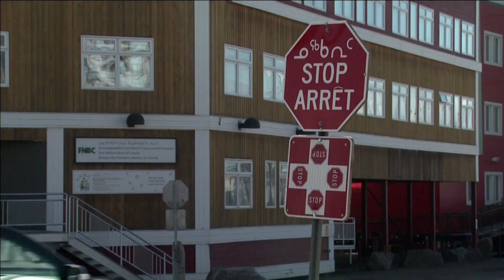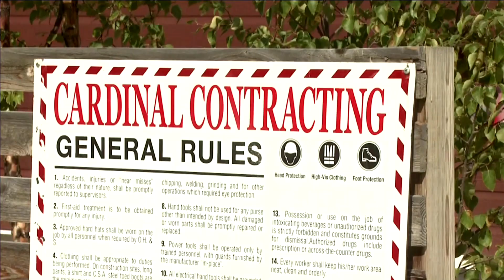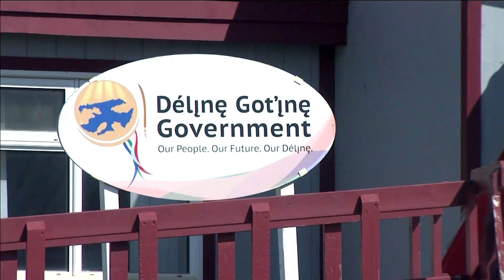APTN National News July 26, 2021 – First Indigenous governor general, Yukon safe consumption site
Tonight on APTN National News: Canada's first Indigenous governor general is officially sworn in.

Yukon government plans for a safe consumption site to tackle opioid crisis.

Grassy Narrows First Nation receives $69.8 million to address decades-old mercury problem.